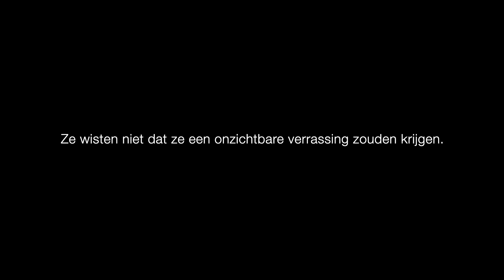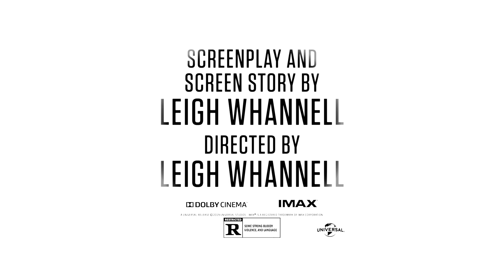The Invisible Man | Prank featurette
Journalisten en de cast waren zich aan het
voorbereiden op interviews voor The Invisible Man.

Ze wisten niet dat ze een onzichtbare verrassing zouden krijgen.

The Invisible Man draait nu in de bioscoop.